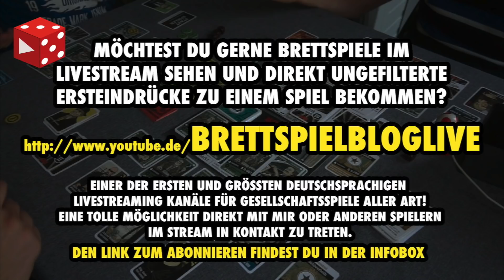Gezockt! in 60 Sekunden - Spiel 2018 Spezial Teil 2/4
Vielen Dank!

Weitere Unterstützungsmöglichkeiten:
 ◼︎ Moralisch ◼︎

▸▸▸▸▸▸ Meine Ausrüstung:
▸▸▸ Mein glasklarer Ton